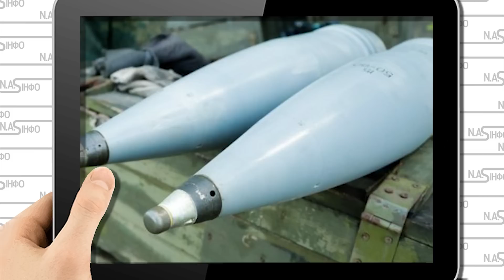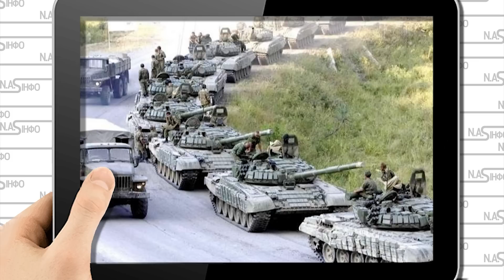15 млн снарядів! Почалось - Шойгу заскулить про мир. В Кремлі паніка, стріл@ти нічим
Ось про що мовимо.